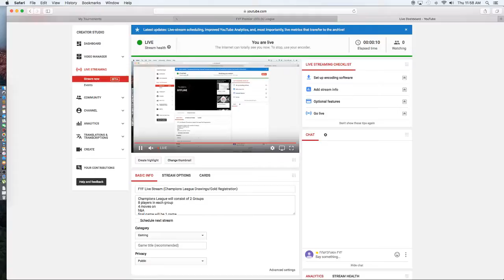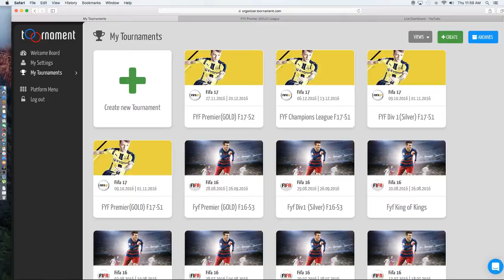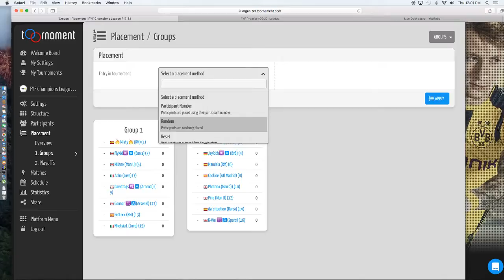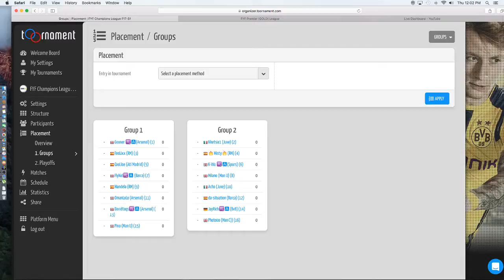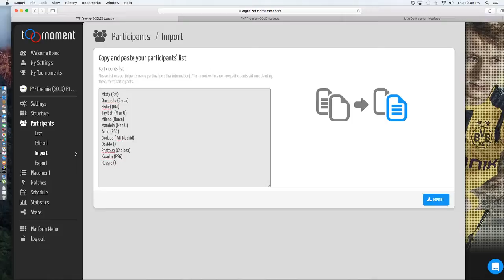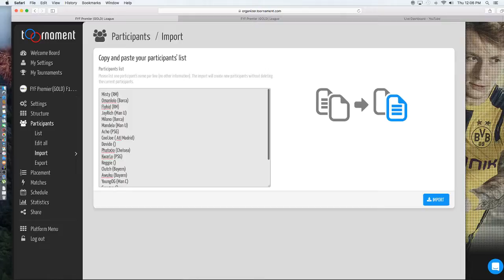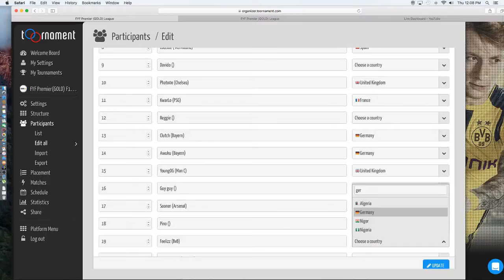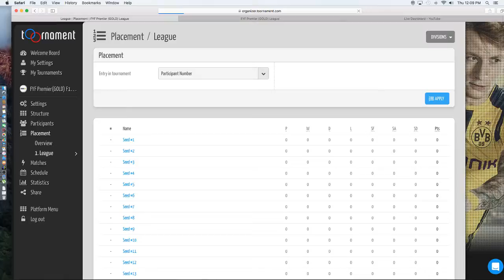Copy of FYF Live Stream (Champions League Drawings/Gold Registration)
Champions League will consist of 2 Groups
8 players in each group
4 moves on
h&A
final game will be 1 game